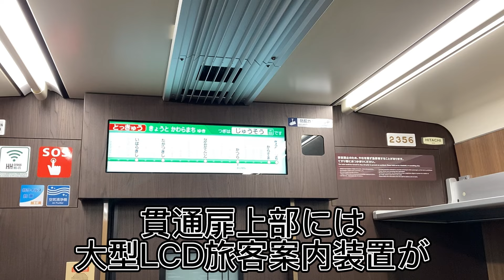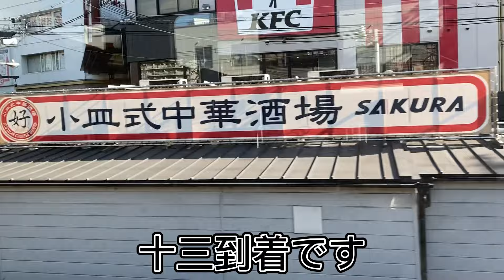阪急京都線PRIVACE 9300系9307f 実際に大阪梅田～京都河原町乗ってみて乗り心地、快適性等体感してみた！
今回7月21日にデビューした阪急京都線の有料座席サービス「PRIVACE」に乗車してきました。皆さんにPRIVACEの事をわかりやすく伝えるため、久しぶりに字幕付きの動画にしてみました。少しでもわかりやすくなればなと思い、字幕をつけましたが動画だけだと伝えたいものが伝わらないことがありますからね。今回PRIVACEに乗ってみて、座席の座り心地、快適性等、文句なしの100点でした。座席にはコンセント、読者灯、テーブルが付いており、テーブルは出してさらに広げる事ができました。京都河原町まで40分弱でしたが、あっという間に終点でしたwせっかく乗るなら乗り通さないと損だと思ったので、今回終点の京都河原町まで乗ってみました。2300系に乗れるかなと思っていましたが、1運用後だったので少し悔しかったです。初めて京都河原町まで乗り通しましたが、PRIVACEのおかげでいい旅になりました。阪急京都線